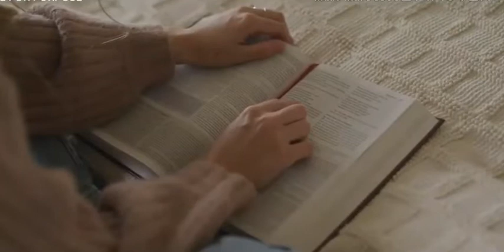Jésus maudit le figuier III - PART 2